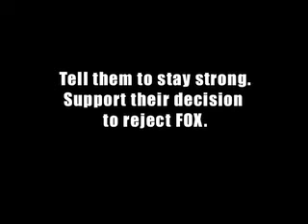FOX ATTACKS! Edwards and Obama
The bullies at FOX are at it again. This time, they are trying to get Senator Obama and Senator Edwards to buckle to their threats and accusations. The senators are standing tall, tough and strong.

We must encourage them to resist the name-calling and intimidation and refuse to legitimize the propaganda network.

Sign the open letter (less)